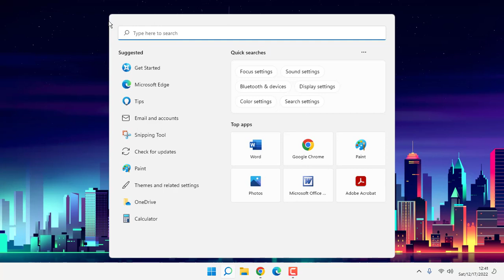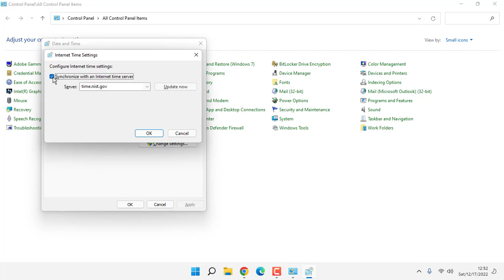Fix Time Synchronization Failed - Time Not Syncing Windows 11/10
How to fix Time Not Syncing Windows 11
Time Synchronization Failed problem solve